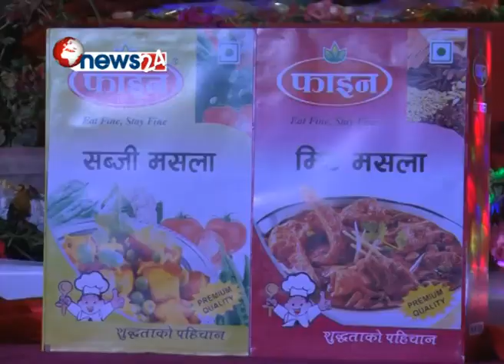मसलामा आत्मनिर्भर बन्ने उद्देश्यले फाईन ब्राण्डका मसलाको उत्पादन सुरु - NEWS24 TV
एसियन स्पाईसेस एण्ड फुड प्याकेजिङ उद्योगले फाईन ब्राण्डका तयारी मसलाहरुको उत्पादन सुरु गरेको छ । नेपालको मसला बजारको ७० प्रतिशत भन्दा बढी भारतीय मसलाहरुले ओगटेको बेला स्वदेशी उत्पादमा आत्मनिर्भर बनाउने उद्धेश्यले कम्पनीको स्थापना गरिएको हो । मसला उत्पादनको लागि नेपाल तथा भारतवाट आयात गरिने कच्चा पदार्थ प्रयोग गरिने कम्पनीले जनाएको छ । दैनिक २ टन उत्पादन गर्ने क्षमताका साथ यस कम्पनीले आफ्नो उत्पादन गरम मसला, सब्जी मसला, चिकेन मसला, मिट मसला, मम मसला र चाट मसलाको उत्पादन गरेर विक्री वितरण गर्न थालेको छ । यस उद्योगमा अत्याधुनिक लो टेम्परेचर ग्रेडिङ प्रविधिद्धारा उत्पादन गर्ने भएको हुँदा प्याकिङ गरिएको मसलाको गुुण र स्वाद लामो समय सम्म रहने उद्योगको दाबी छ ।